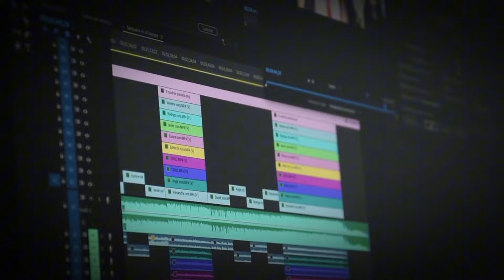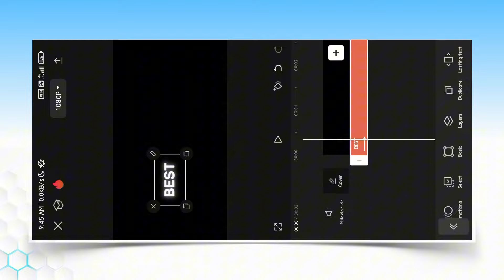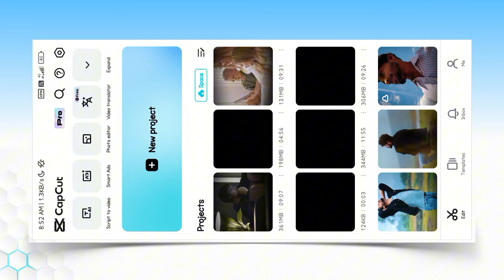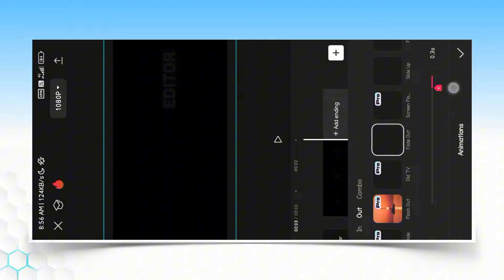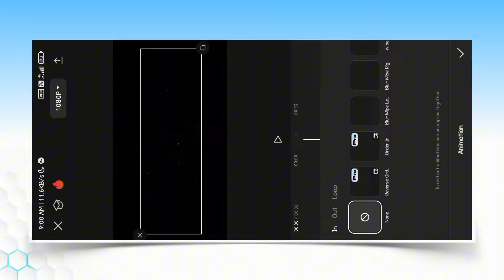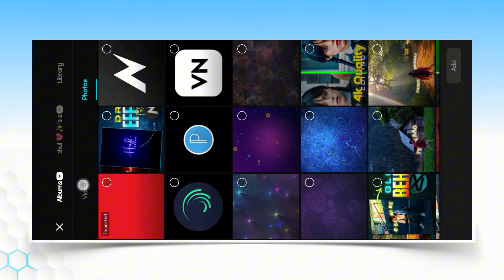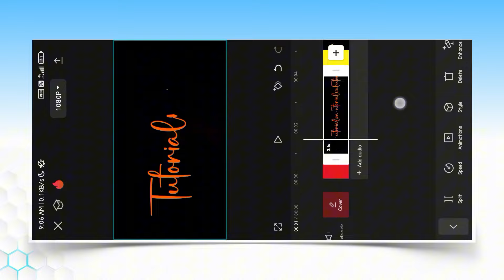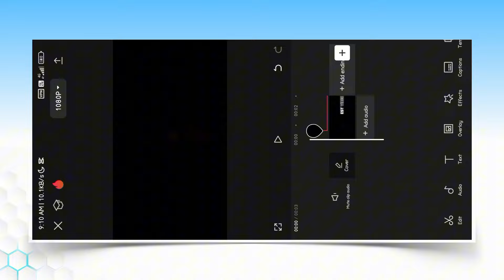How to make AE Like Texts On CAPCUT | instgram reels Text animation tutorial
Ye WhatsApp Channel maine aplogo ke help ke liye open kiya hu. Yaha par apke kuchh editing problem ke solutions Provide karunga.